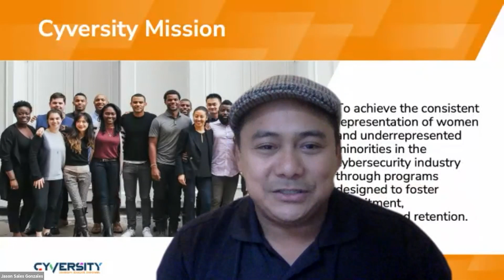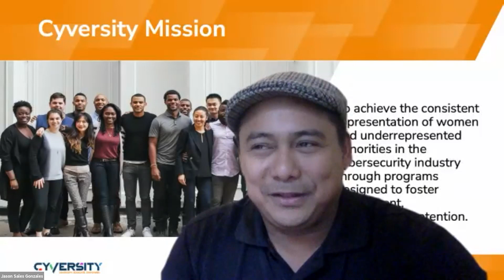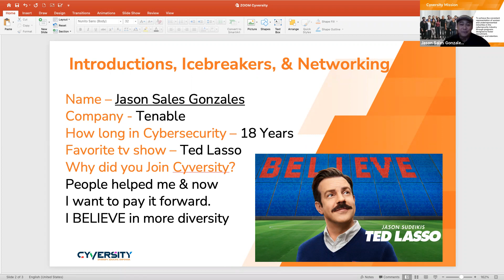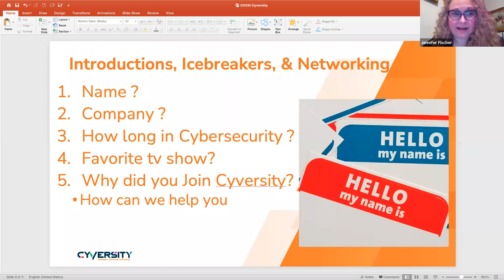Cyversity Engage | CISO Fireside Chat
Hosted by the NYC Metro Chapter

Join the NYC Metro Chapter for the first session of its CISO Fireside Chat Series. These recurring events will cover:

-Cyber/risk issues that are top of mind for CISOs right now
-Thoughts on industry trends
-Career path, personal anecdotes

This month’s event is themed for Hispanic Heritage Month, and will feature Yonesy Feliciano Núñez, CISO at Jack Henry & Associates. Join us to hear Yonsey’s perspective on the cyber/risk landscape resulting from COVID-19 including expanding cyber-attack surface, growth in ransomware attacks, threats to critical infrastructure.

Speakers:
Yonesy Feliciano Núñez, CISO at Jack Henry & Associates

Moderator:
Jennifer Fischer, VP of Cyversity NY Metro Chapter and COO at Lynx Technology Partners